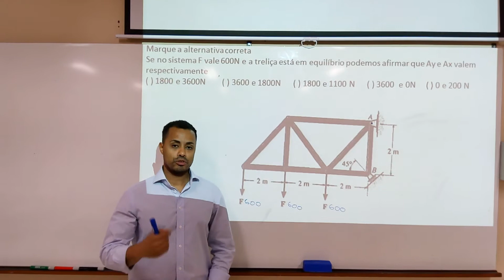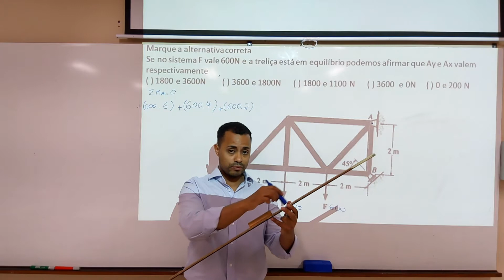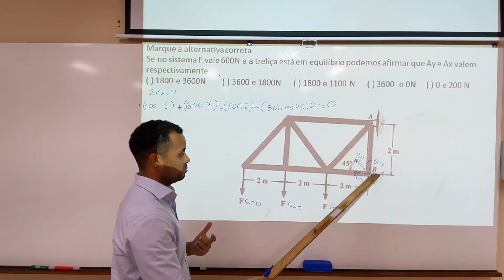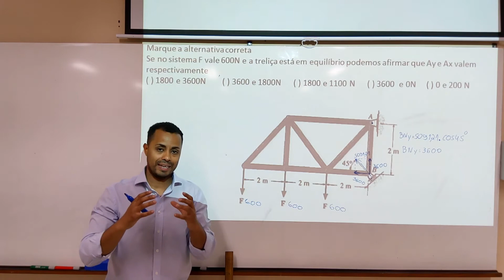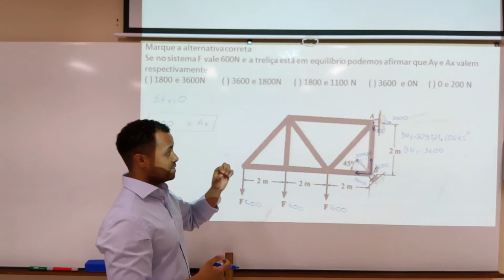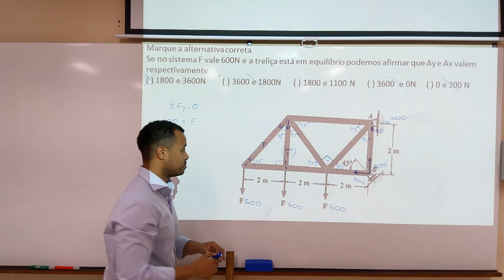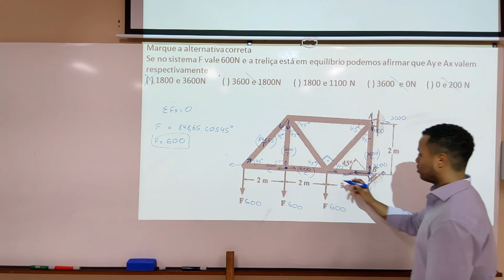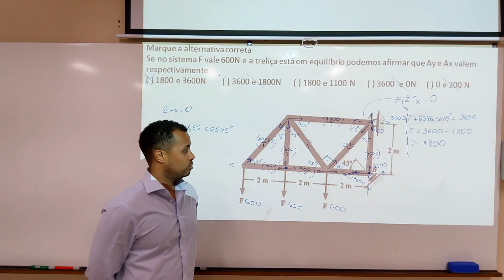Treliças (6º exercício)